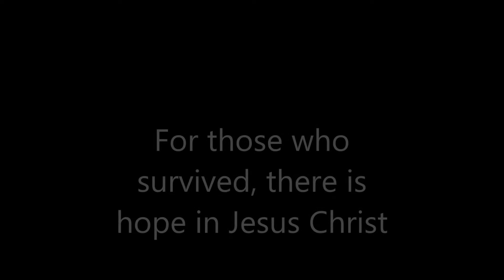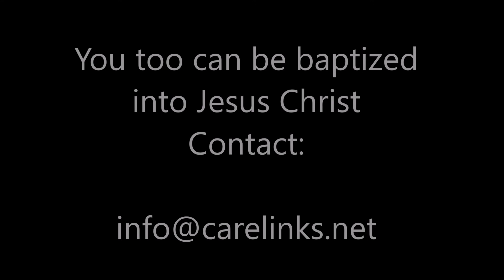I can't swim: Death for some, life for others on the beaches of Sicily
I can't swim: Death for some, life for others on the beaches of Sicily . Baptism of African migrant in the Mediterranean Sea after surviving the crossing from Libya to Sicily, Italy. You too can be baptized into Jesus Christ, free Bible Carelinks Christadelphian Ministries